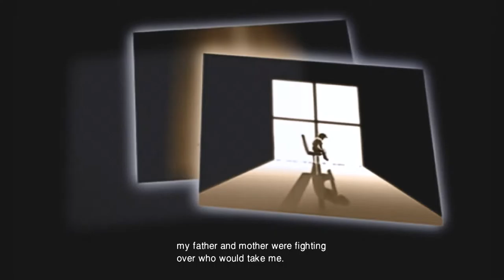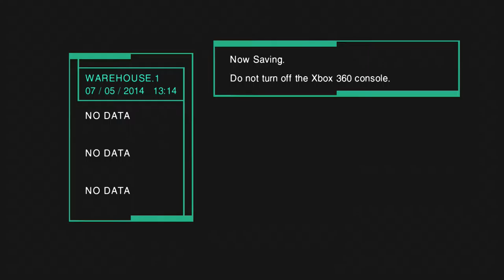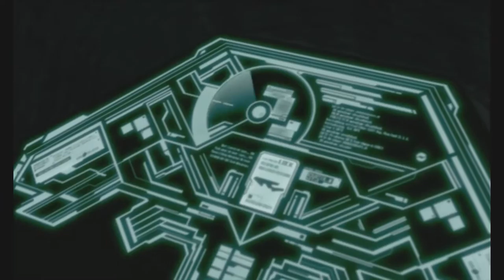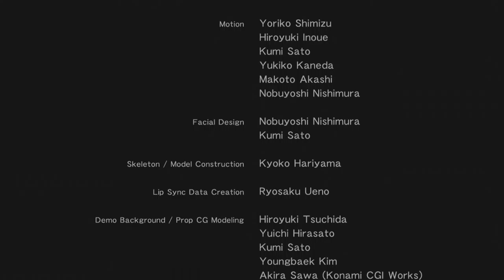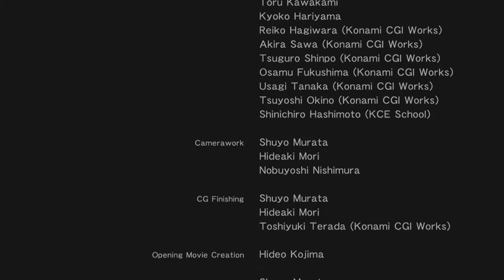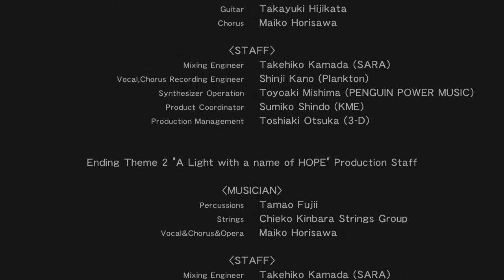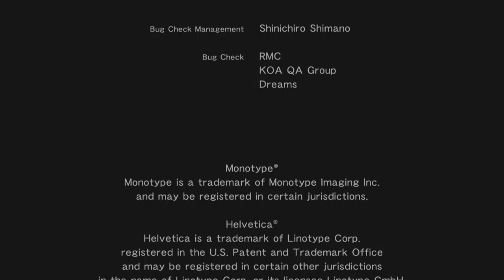Let's Play: Zone of the Enders FINAL! Part 7 with Wutang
Lots of amazing boss fights in this one, and our young protagonist learns a hard lesson about living in a reality with dick robots.